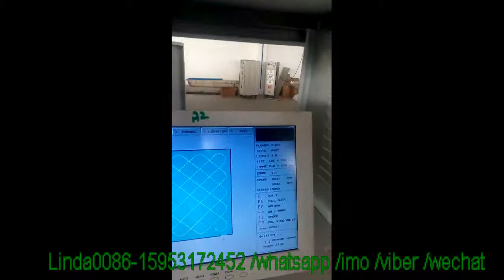Computerised Single needle Bed cover quilting machine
Suitable for quilting patterns on duvet,mattress pad,bedcover,garments.etc.Also sponge and leather.